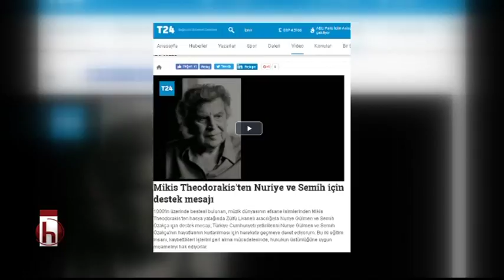ZAMANIN RUHU 3. BÖLÜM 02 07 2017